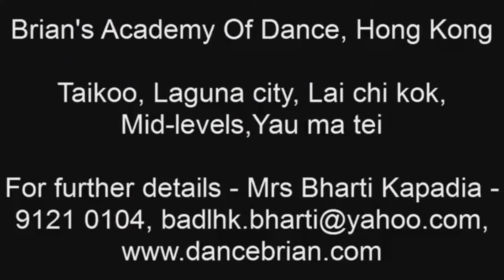Brians Academy Of Dance,HongKOng- Taikoo & Lai Chi kok Basic Batch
BRIAN'S ACADEMY OF DANCE